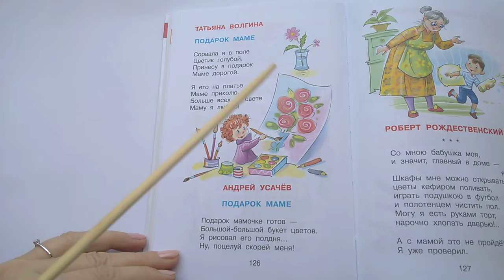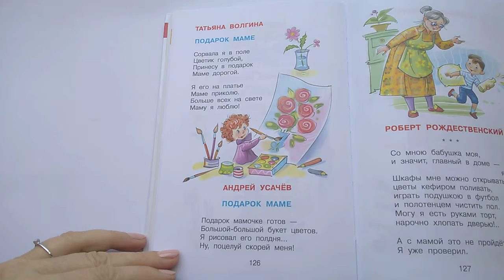148 Подарок маме Т Волгина Подарок маме А Усачёв Хрестоматия для младшей группыПочитайка читаемкниги